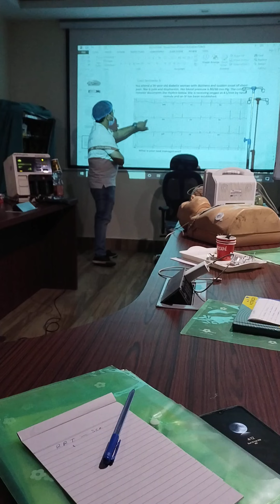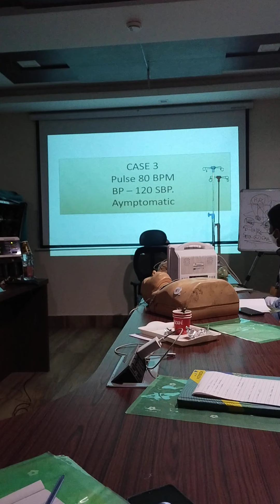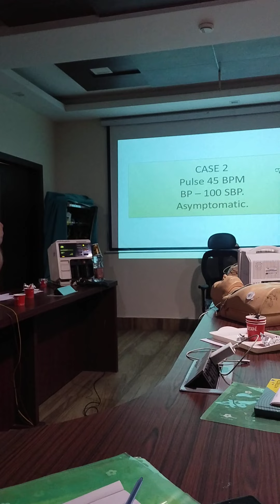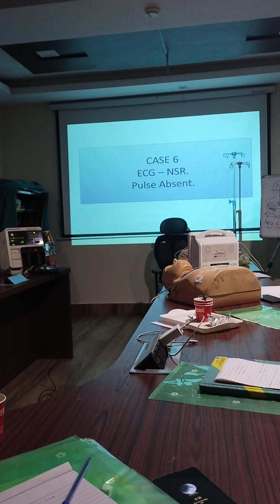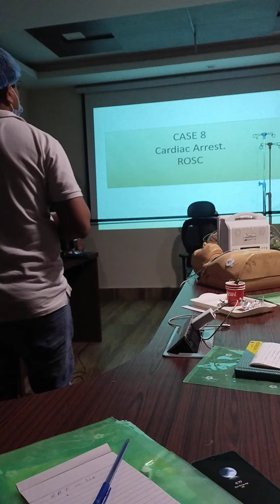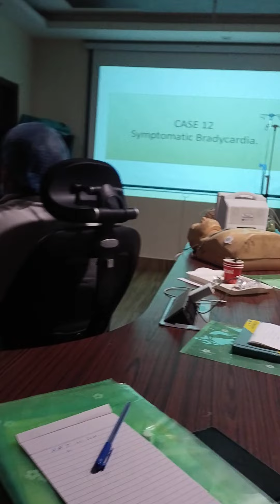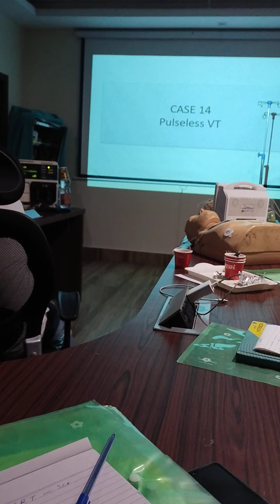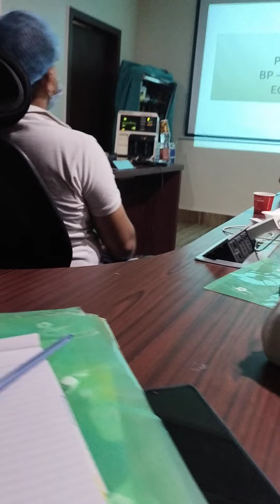Cardiological Emergency - Case Scenario You Must Know That. Learn Live Case Discussion.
Cardiovascular Emergencies are the most common deadly Emergency, if you delay Proves Fatal.